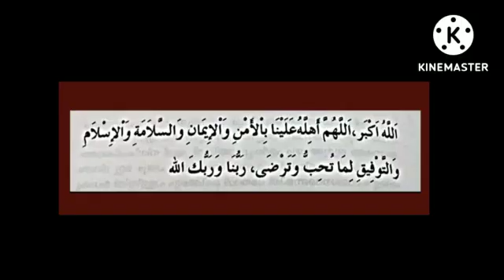১লা মহররমের আশ্চর্যজনক দুআ@theguided8956 !!!!!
১লা মহররমের আশ্চর্যজনক দুআ‎@THE GUIDE D89  !